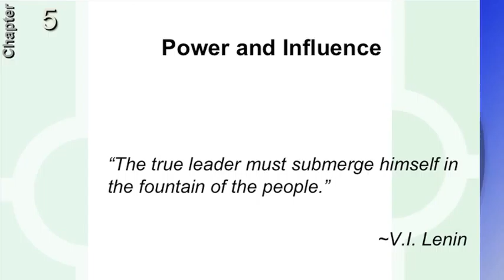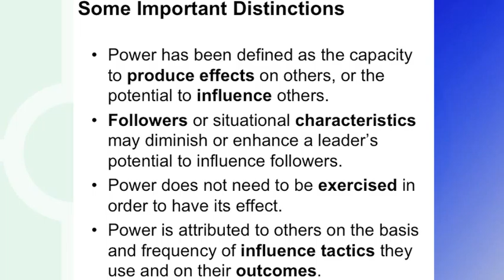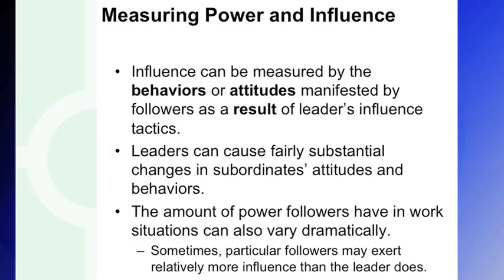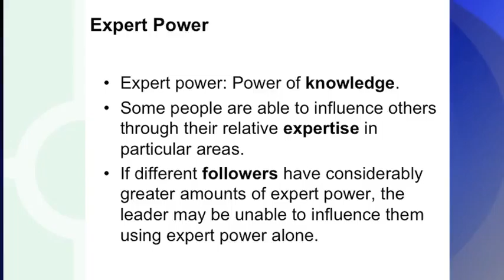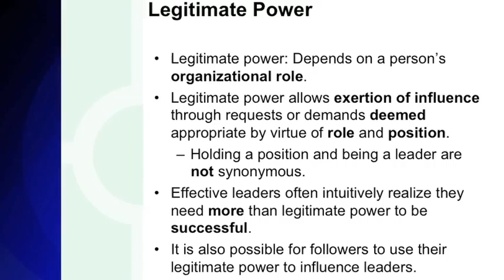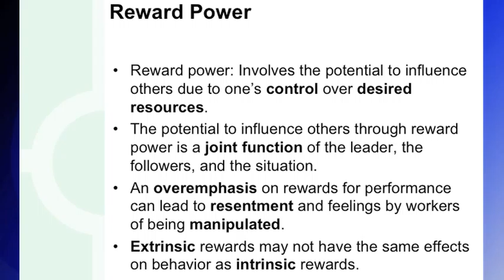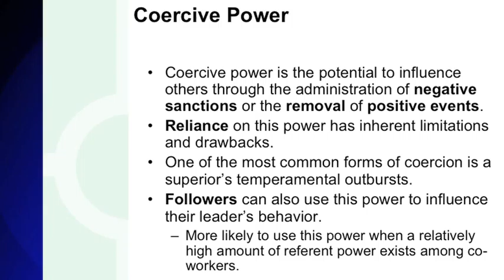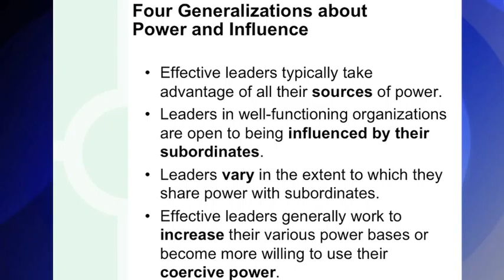Leadership - Lesson Six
California Miramar Universities
Leadership - Lesson Seven

Professor Doyle Young